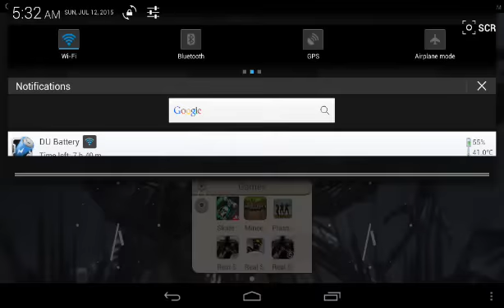School of Chaos - THE REAL VIP MACHINE GLITCH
It's real you guys hate it because it's the information.NOW TIME FOR ME TO GET REVENGE

HAHAHA

PATIENTS YOU MIGHT.